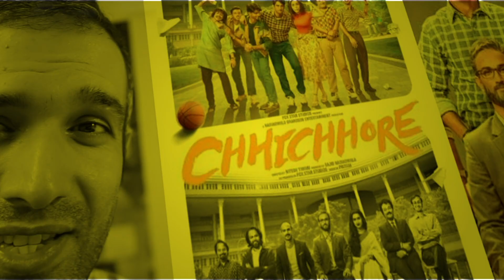Jawaani Jaaneman Trailer REACTION!